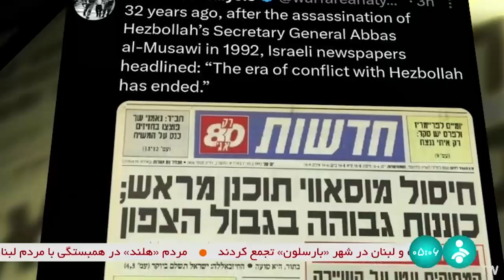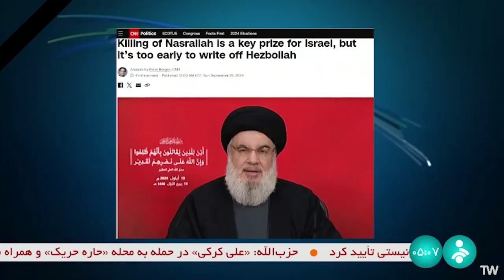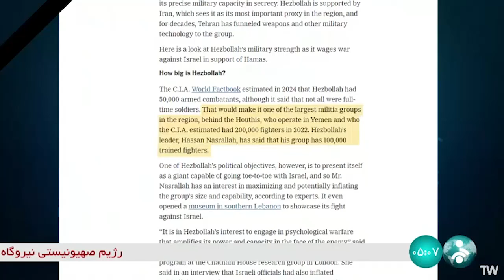آخرین اخبار مهم ایران و جهان | جدیدترین رویدادها و خبرهای روز - دوشنبه 9 مهر 1403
خبر امروز ایران، خبر مهم، خبر ایران، خبر افغانستان، خبر ساعت 7 به وقت تهران، خبر ساعت 10 به وقت تهران، خبر های تازه و جدید از ایران و جهان، خبر امروز افغانستان انترنشنل، اخبار ایران، اخبار ایران جدید، مهمترین اخبار هفته